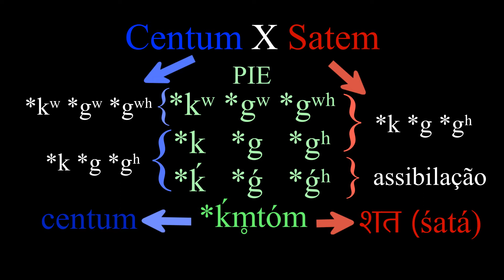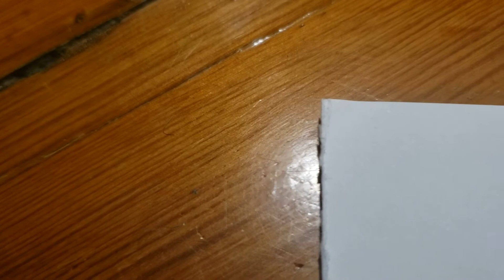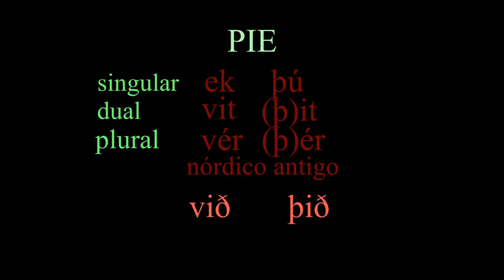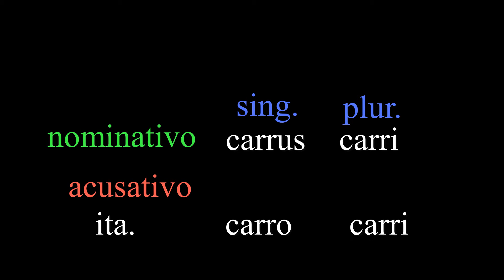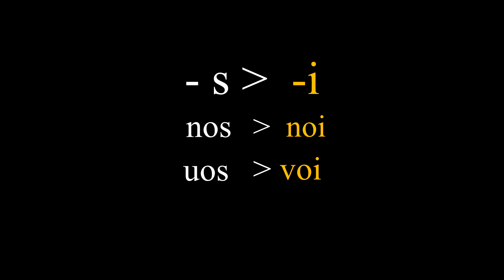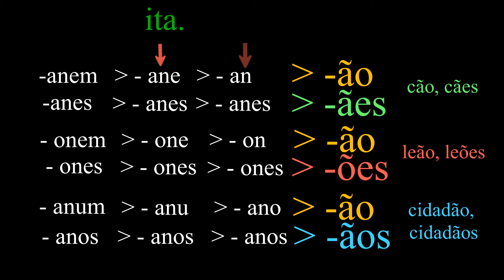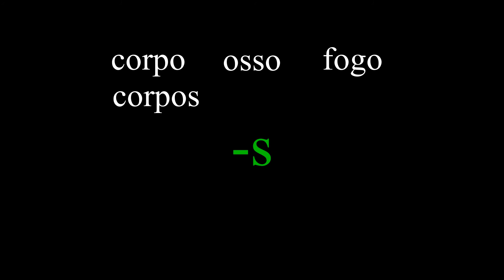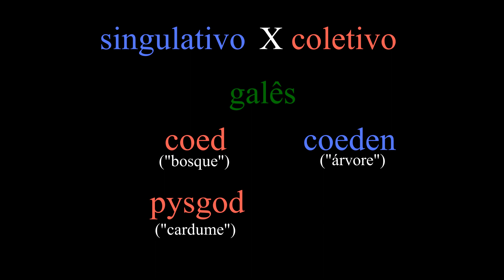Por que o plural é com "-s"? E o plural de "-ão"? — Números e Línguas | Alomorfe ESPECIAL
Base doze? Centum e Satem? Plurais românicos? Dual? Singulativo? Tudo isto e mais neste episódio sobre NÚMEROS.

Produção: Pellissari&Pellissari